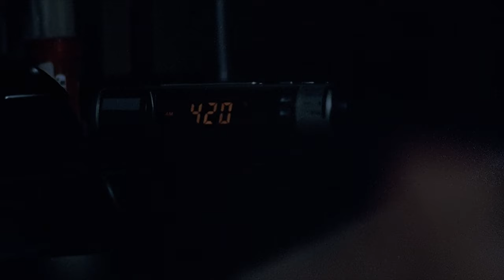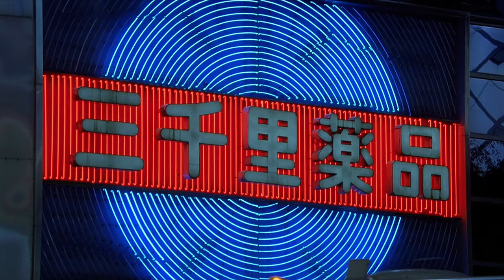Cigarettes After Sex - Nothing's Gonna Hurt You Baby [4K]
[Amazon Shop ➜
[Lost in Translation ➜
[Cigarettes After Sex - I. ➜

🔻READ ME🔻
Lost in Translation directed by Sofia Coppola

Lyrics:
Whispered something in your ear
It was a perverted thing to say
But I said it anyway
Made you smile and look away

Nothing's gonna hurt you baby
As long as you're with me, you'll be just fine
Nothing's gonna take you from my side

When we dance in my living room
To that silly '90s R&B
When we have a drink or three
Always ends in a hazy shower scene

And we laugh into the microphone and sing
With our sunglasses on, to our favorite songs
And we're laughing in the microphone and singing

clarencito is a participant in Amazon Associates LLC Program, an affiliate advertising program designed to provide a means for my channel to earn fees by linking to Amazon.com and affiliated sites.